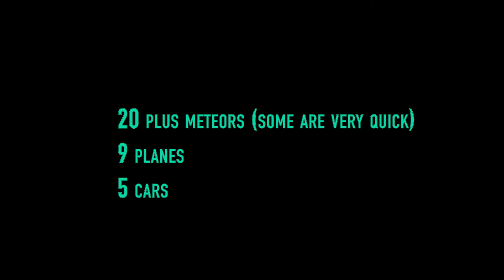Geminids Challenge 2018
This is a time-lapse of the Geminid meteor shower in 2018.  See how many meteors you can spot!